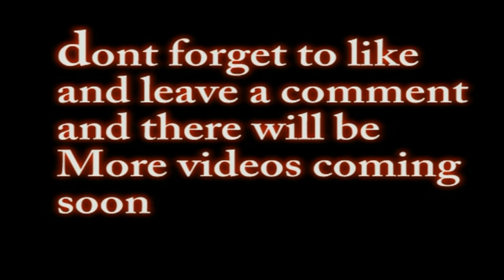Uninvited House Guest (Short Film)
when a boy goes down the stairs to grab a snack in a house that he thought he was alone in he is met with a unpleasant surprise.

hope you enjoy the video i would like to give a big thank you to my friends Taran Choudhury and Vytautas Venkunas  and also Mitch towers  for making this channel and Mitch i am sorry for leaving you out of the credits  but let it be known that your contribution to the video was great. Also  i would just like to take this opportunity to tell you to check out his channels as well both Ciboiv and Ciboiv Studios if you like gaming and Live action videos.